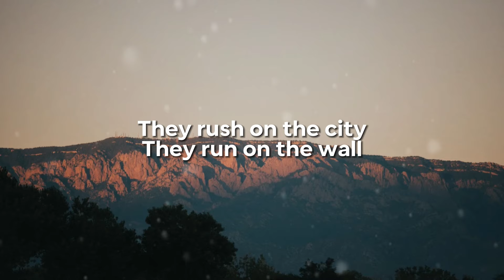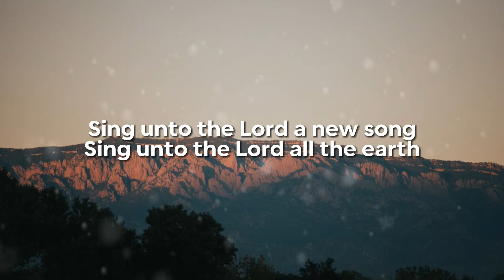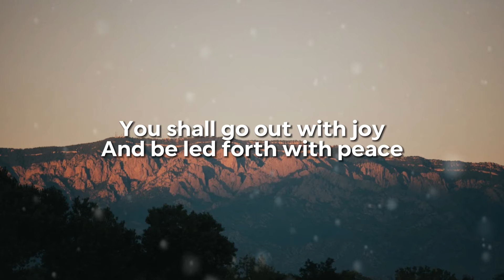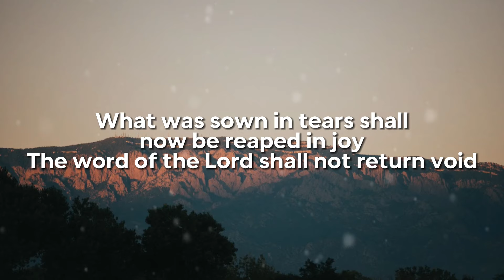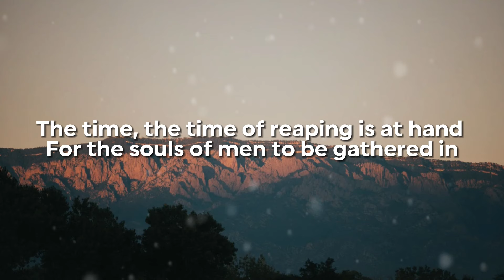CMI Gospel Singers - Blow The Trumphet/Sing Unto The Lord/Trees of The Field (Official Lyric Video)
Official lyric video of CMI Gospel Singers "Blow The Trumphet/ Sing Unto The Lord/ Trees Of The Field/ Go Forth" from the album of 'Songs Of Praise & Worship Vol. 2'